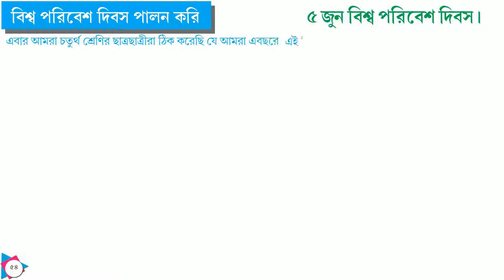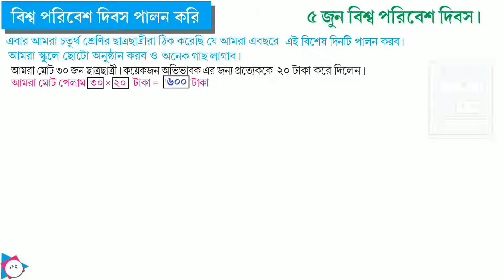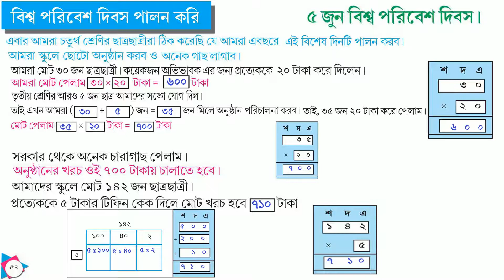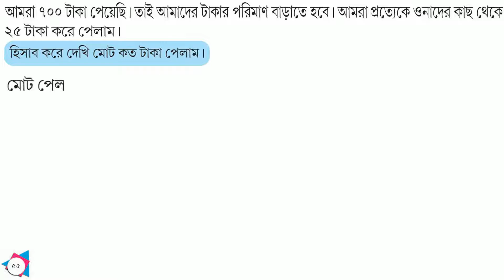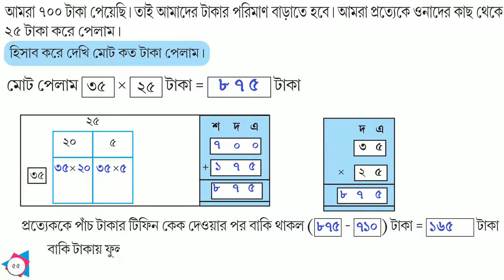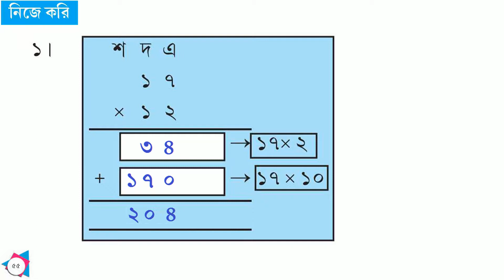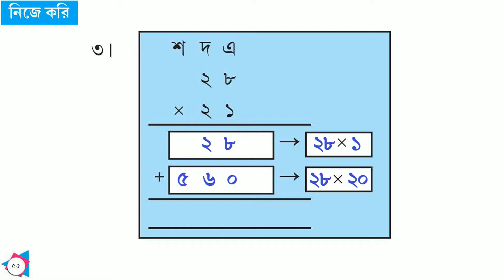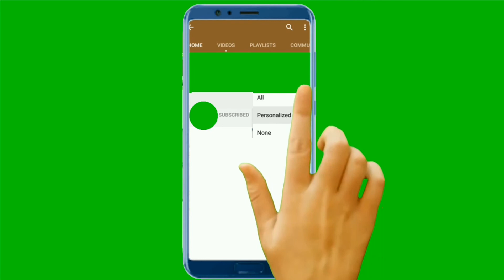AMAR GANIT CLASS 4 - PAGE 54 & 55 ।। AMAR GONIT CLASS 4 ।। আমার গনিত ক্লাস ৪ - পৃষ্ঠা ৫৪ ও ৫৫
AMAR GANIT CLASS FOUR PAGE 54
AMAR GANIT CLASS FOUR PAGE 55

WEST BENGAL BOARD CLASS FOUR MATHS
AMAR GANIT CLASS 4 PAGE 54 & 55 WEST BENGAL BOARDS
আমার গনিত
চতুর্থ শ্রেনী
চতুর্থ শ্রেনীর আমার গনিত পৃষ্ঠা ৫৪ ও ৫৫
গনিত ক্লাস ফোর পৃষ্ঠা ৫৪ ও ৫৫